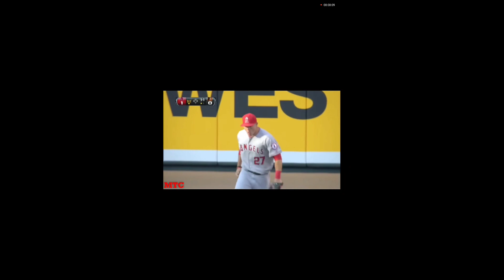My Custom Team PT.2